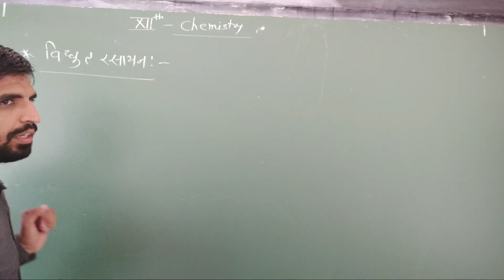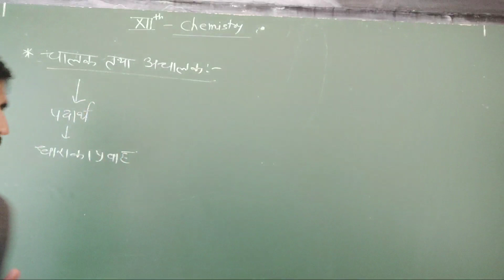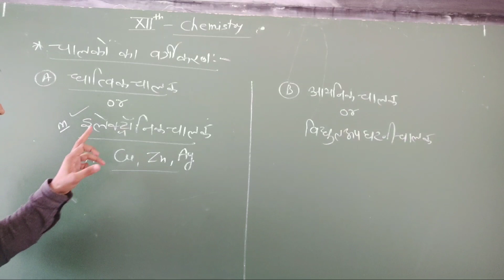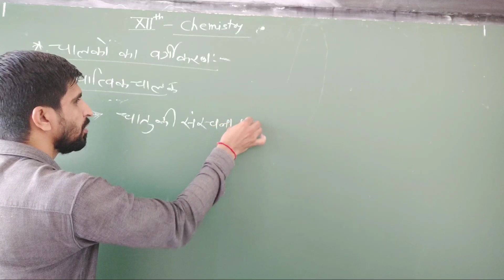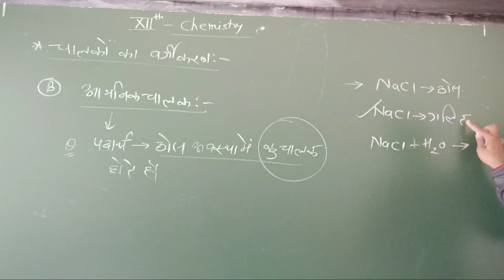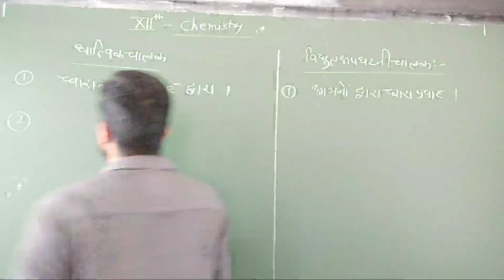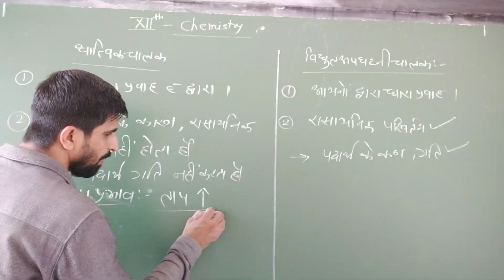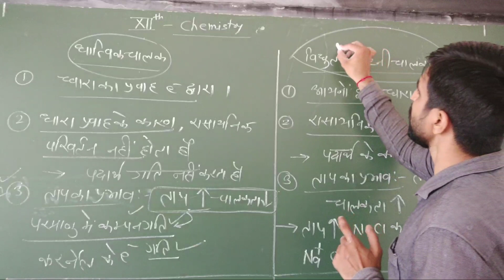Unit - 3 ( Electro Chemistry ) Part - 1 ( class 12th )